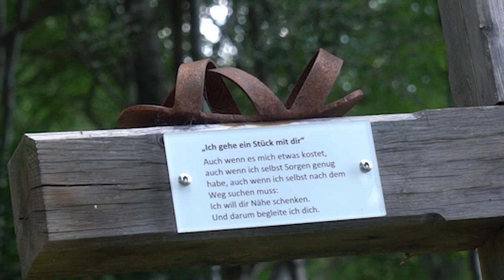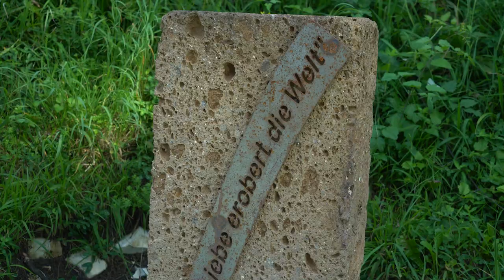Wegzeichen - Glaubenszeichen 2: Der Kreuzweg der Barmherzigkeit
Hoch über Albstadt-Lautlingen, an einem besonders schönen Fleckchen Erde, haben die Vinzentiner Ersthelfer zusammen mit Firmlingen, aber auch mit Landwirten, Jägern, Handwerken und Mitgliedern der Gemeinde St. Johannes der Täufer einen Kreuzweg errichtet. Aber wie sieht er aus, der Kreuzweg des 21. Jahrhunderts? Damit befasst sich die zweite Folge unserer Serie "Wegzeichen - Glaubenszeichen".